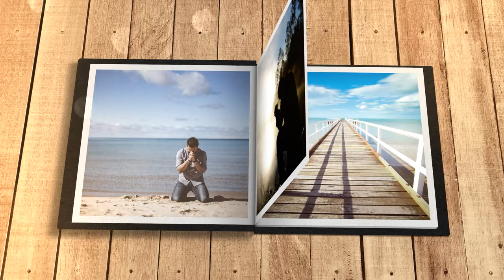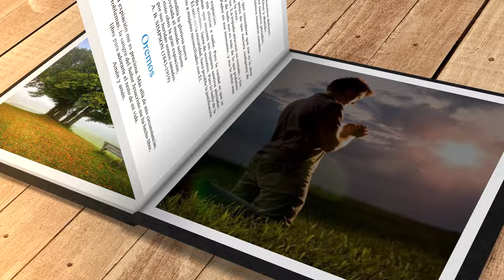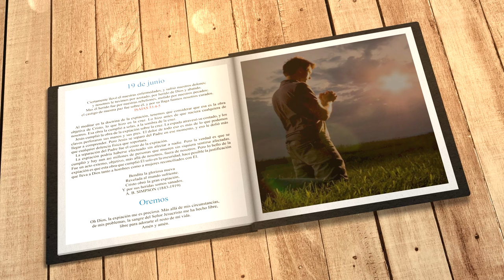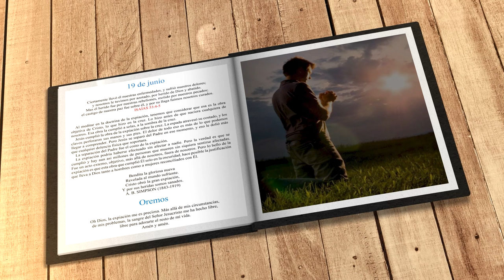Mi búsqueda diaria (19 de junio)